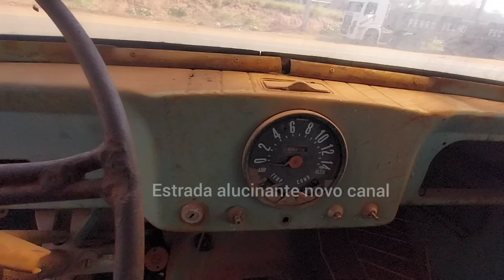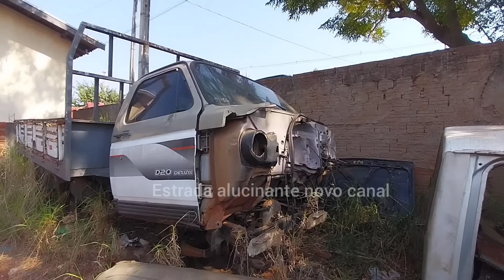Voltei no ferro velho peça longa de São João do caiua pr